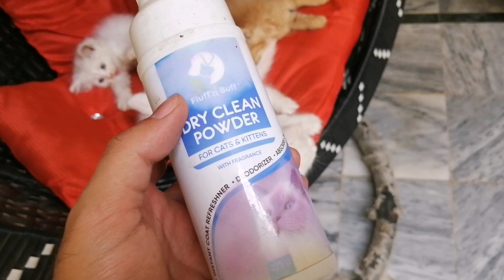How to give bath to persian kittens in tub | Easy way to give bath |Urdu |Hindi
Ticktok id farrukhshahzad59
Facebook page cats&birds club fz